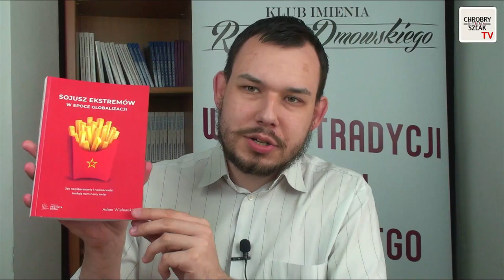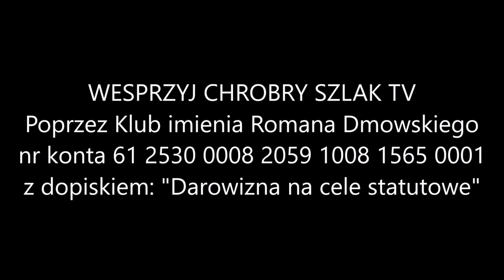Prof. Adam Wielomski: Dlaczego Niemcy myślą imperialnie?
Wesprzyj nasz Instytut Badawczy Pro Vita Bona/ Rozumieć, by dobrze żyć
BGŻ BNP PARIBAS, Warszawa Nr konta: 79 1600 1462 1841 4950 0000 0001 Dane do przelewów zagranicznych: PL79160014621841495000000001 SWIFT: PPABPLPK
W Capitalbook czeka na Państwa kod na rabat 10%. Proszę wpisać: wielomski10